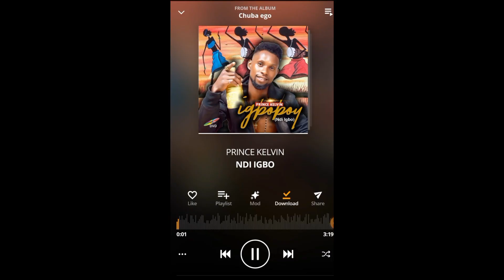Latest cultural music of beafra land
She broke her waist while over twisting her self to the redym of the music.